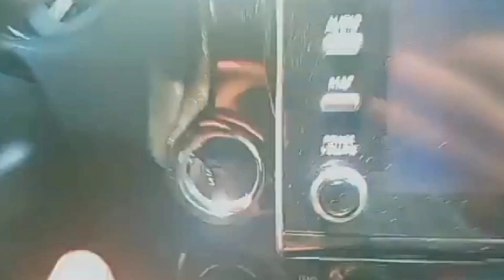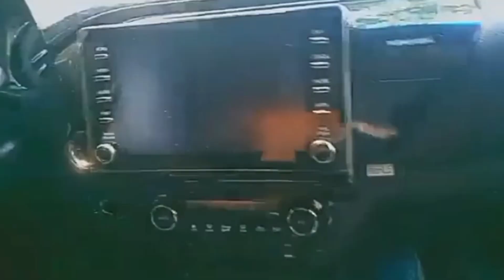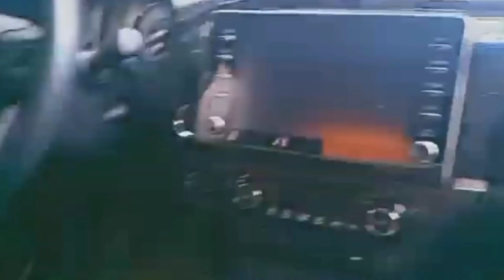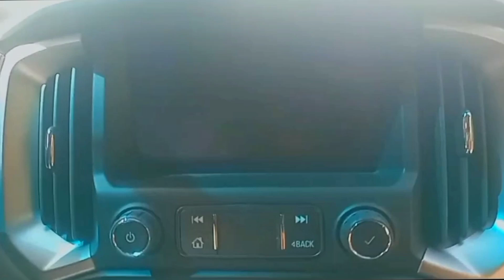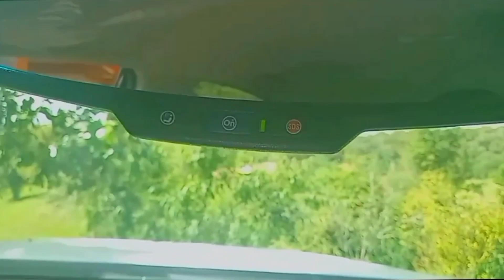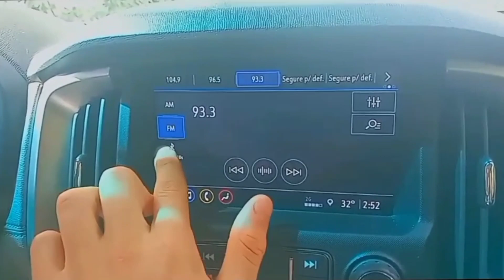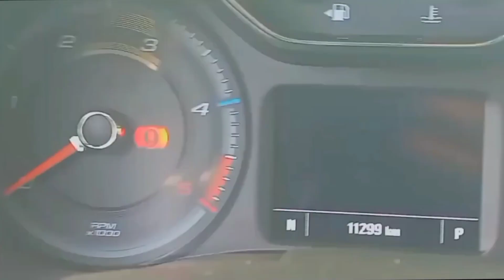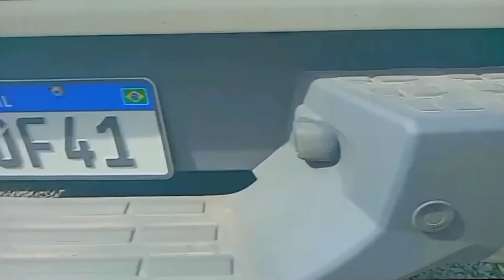DIFERENÇA DA HILLUX PARA A S10!!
assistam esse vídeo onde eu mostro detalhadamente a diferença da hillux e da S10!!